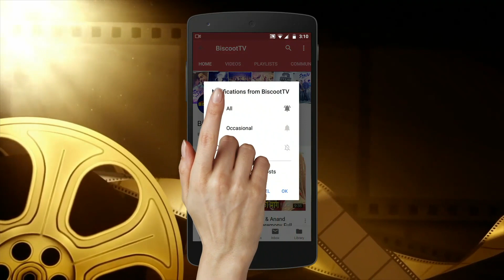SHOCKING Kangana Ranaut EXPOSES DIRTY SECRETS of Bollywood Nepotism Manikarnika Controversy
OMG Kangana Ranaut EXPOSES DIRTY SECRETS of Bollywood